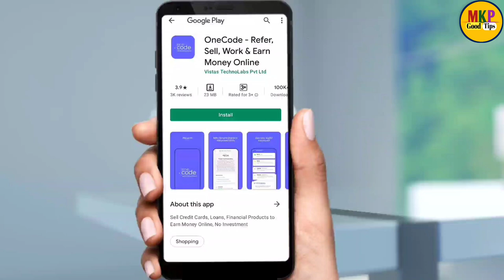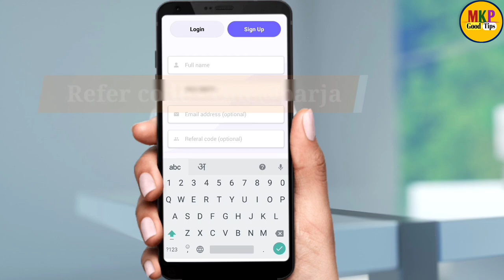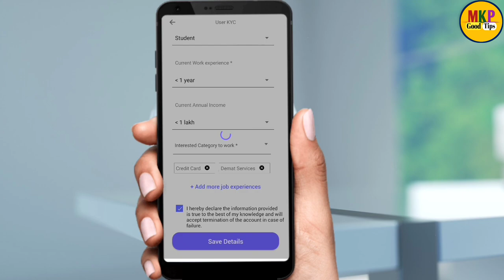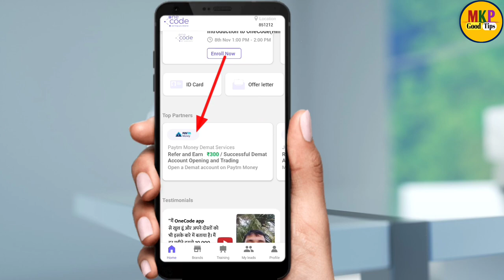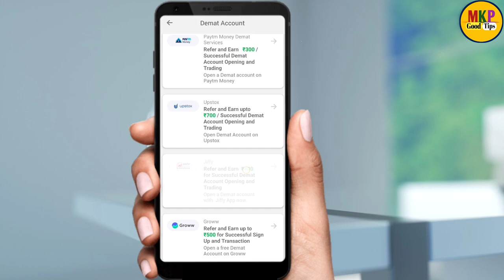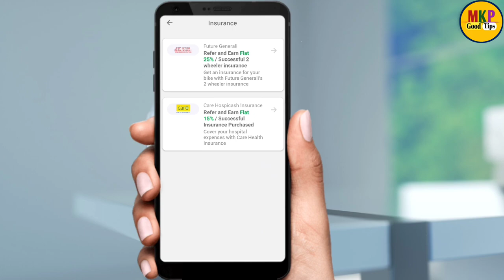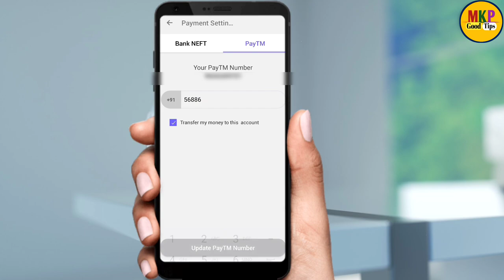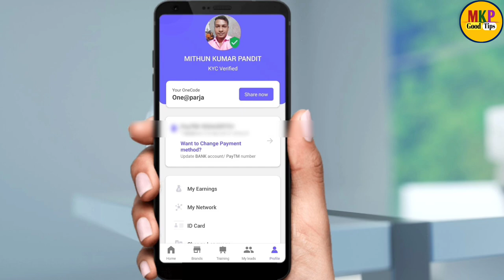OneCode App ! OneCode se paise kaise kamaye ! how to earn money OneCode online !OneCode account open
OneCode App ! OneCode se paise kaise kamaye ! how to earn money OneCode online ! how to earn money online one code ! how to earn money online ! how to earn money online in hindi ! one code account open

how to make money online one day

how to earn money online one day

OneCode App par refer 700₹

onecode se paise kaise kamaye

onecode refer and earn

refer and eran

one code app me account kaise banaye

one code app me kyc kaise kare

how to use one ode app

one code app se paise kaise kamayye

one code refer and earn,

one code app telugu,

one code aap se kotak account kaise banaye,

one code review

one code account kaise banaye,

one code app payment proof,

onecode upstox refer and earn,

one code app tamil,

one code app withdrawal

one code account open

one code account opening free

how to account open in OneCode